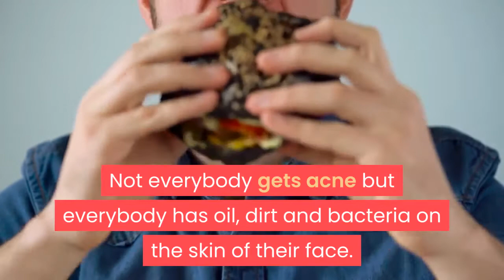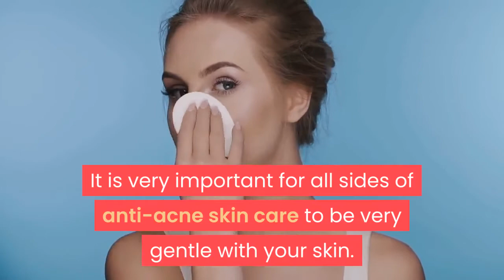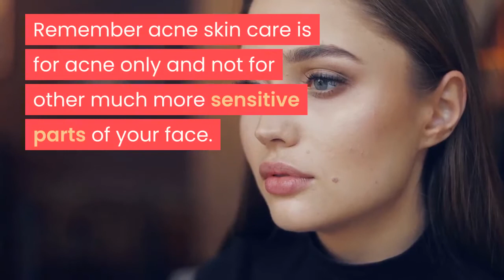Anti Acne Skin Care – Essential Tips For Your skin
Those horrible continuous breakouts

When you have acne it’s easy to think that you are the only one applying anti acne skin care. Just about everybody at some time or other has got a pimple or spot but there are lots of people who are unfortunately always suffering from continuous breakouts and are trying all sorts of acne skincare products, skin lotions and skin creams to find an acne skin care solution but they just don’t seem to be able to get rid of it.

There are many essential skin care techniques and tips for people who have this skin condition. Many times, just little changes to your daily skin care anti acne facial program can make a big difference to making your skin as blemish free and healthy as possible. People with acne usually need to make some adjustments to their normal daily complete skin care regime but a lot of the natural acne skincare is the same for everybody.

Be gentle with your face

Having acne can be very frustrating and for the people who get constant breakouts which can make them very angry. This many times leads to them trying to scrub their face very hard to try and rid themselves of their pimply skin. Unfortunately, the rougher you are with your face your body tries to produce more oil to defend itself. Therefore, it is very important to be very gentle with your face for good anti acne skin care.

Acne pimples are caused when bacteria, oil and dirt into the hair follicles and pores of the skin and a small covering form over it. Not everybody gets acne but everybody has oil, dirt and bacteria on the skin of their face. So, with acne skin care it is very important to clean and clear up the excess oil on your face to prevent those horrible pimples.

Regular exfoliation is part of good anti acne skin care

One of the things that is very important with this type of skin care is a regular exfoliation. This helps to remove the covering of skin over the pores and hair follicles which prevent the washing away of the dirt and oil. A good anti acne care regime for the majority of people is to exfoliate every 2 to 3 days.

But you don’t want to leave your skin raw and open to the elements as this might mean dry skin so you don’t want to overdo this step. But exfoliating is still a very important part of good skin care and dealing with one’s acne and so should always be a planned part of your anti acne skin care routine.

Being rough with your skin does more harm than good

It is very important for all sides of anti-acne skin care to be very gentle with your skin. You would do more harm than good if you attack your skin by harsh or rough with it. Remember your skin’s oil is there to protect and nourish it.

The best acne skin care product is generally made to dry up the excess oil and at the same time wash the bacteria and dirt away so can be very good for breakouts. But remember these skincare products don’t actually stop breakouts of pimples and are usually very strong so is not a good idea to use acne products on any other part of the face.

Anti-acne skincare is for acne only

So using them on the neck and cheeks sensitive parts which don’t have any pimples on them will dry up the skin and can cause it to be red and irritated and will not help if you want anti acne skin care.

Regularly applying these skin care tips will make sure you see a lot healthier skin with far fewer breakouts. But remember anti acne skin care is for acne only and not for other much more sensitive parts of your face.

Arianna Lucy